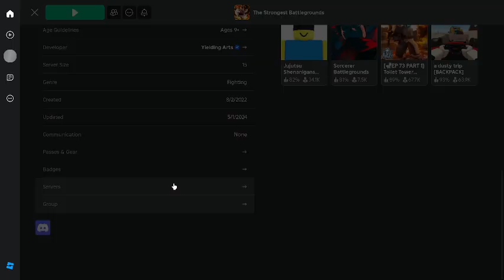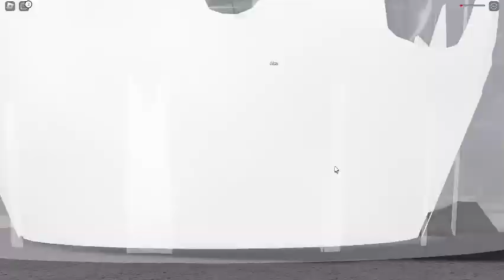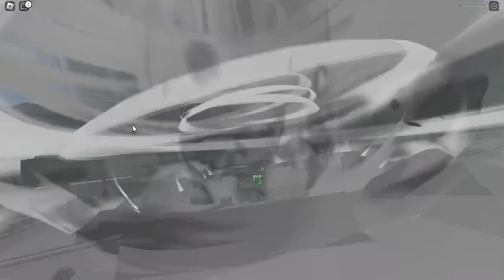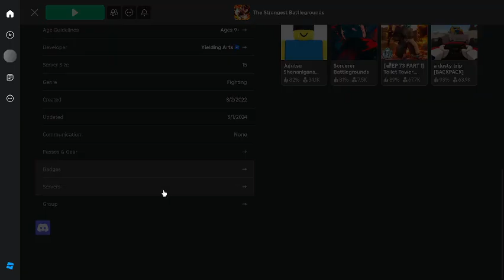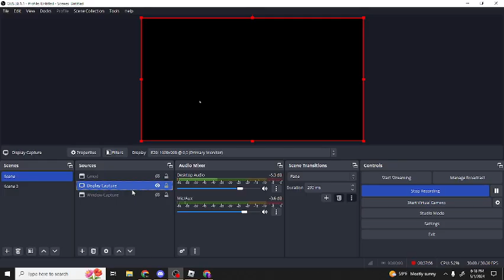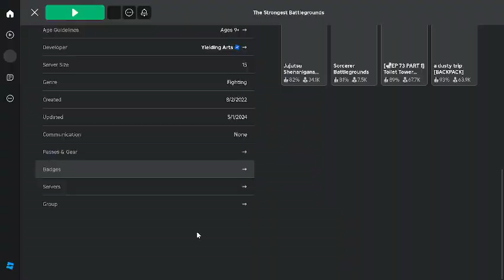wild psychic is not balanced